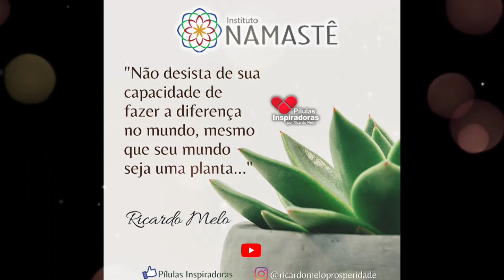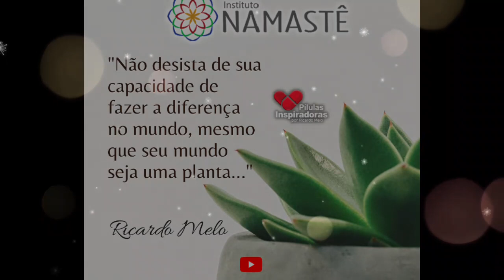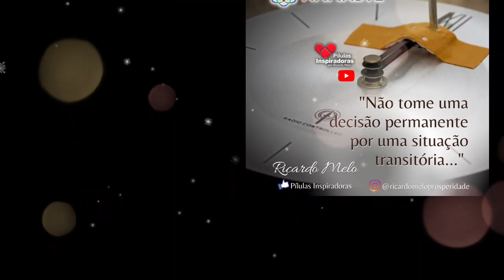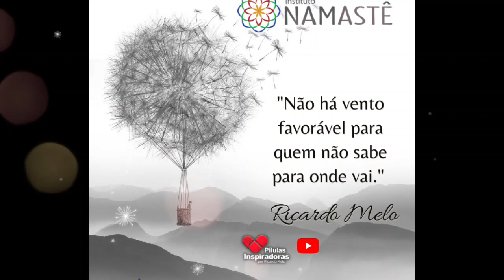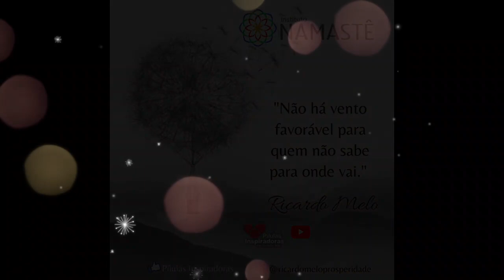Pílulas Inspiradoras - Paz a cada Passo!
Tema: As Cinco Linguagens do Amor
Dia 12/04 às 19:30hs
Entrada R$20,00 + 1kg de alimento
👉 Link de inscrição abaixo:

1. Assista, diariamente o EVANGELHO NO LAR, às 10:30hs.🙏